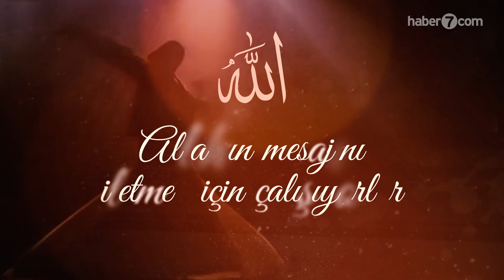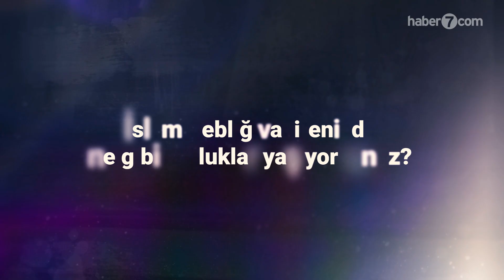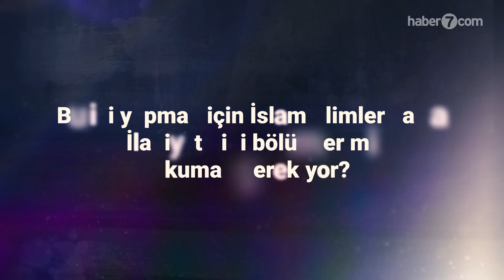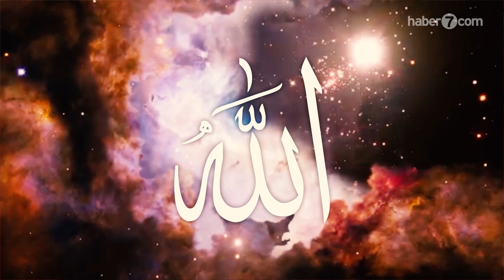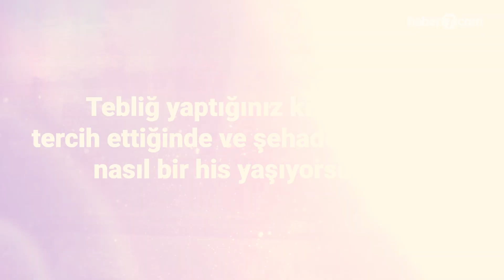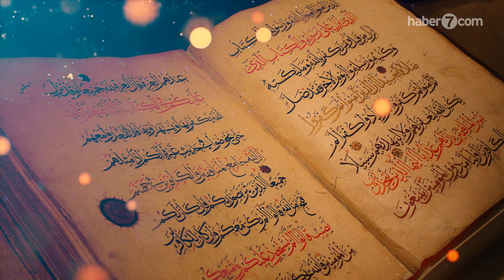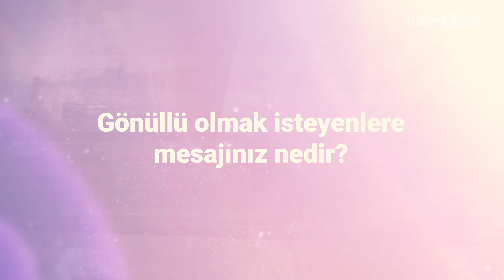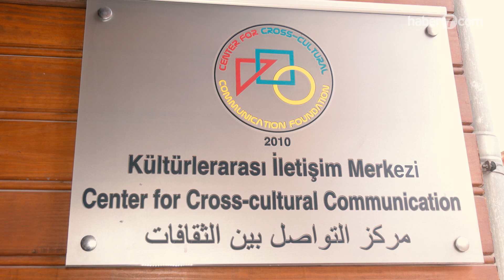Turistleri İslam'la tanıştırıyorlar: Onlar sahabelerin mirasçıları...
Gelen turistleri İslam'la tanıştırıyorlar, pek çoklarının Müslüman olma hikayelerini anlattılar. 54 yaşında İtalyan bir mühendisin Müslüman olma hikayesini dinleyince siz de etkileneceksiniz.

Haber7 olarak, kutlu mesajı dünyaya aktaran vakfın kapısını çaldık.